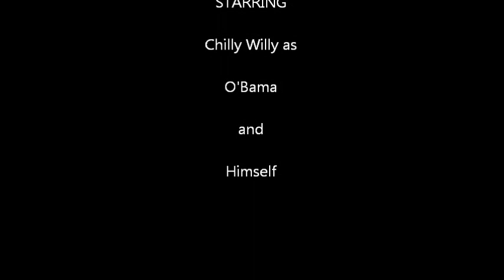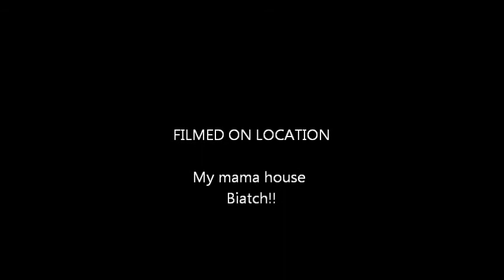If I was Obama